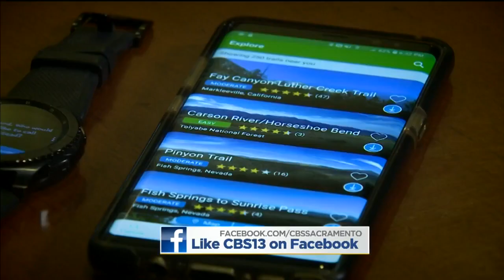80-Year-Old Survives Night Stranded in Sierra Snowstorm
As darkness set in, he called the sheriff’s department for help, and saw his cell phone was nearly dead.